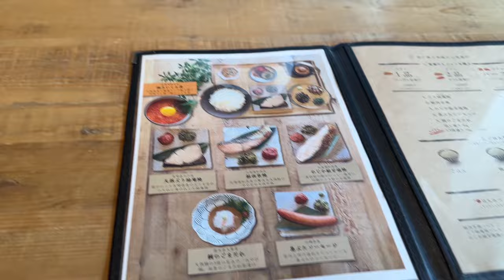Cuisine traditionnelle Japonaise et Sauna dans la JUNGLE d’Okinawa - JDB # 32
Dans cette vidéo, découvrez notre routine bien-être dans la jungle d'Okinawa. Chaque semaine, nous nous ressourçons en faisant des saunas et des bains froids en pleine nature. En bonus, nous vous emmenons dans l'un de nos restaurants préférés, où la nourriture saine est à l'honneur. Rejoignez-nous pour une immersion totale dans notre mode de vie ! Merci 🐝